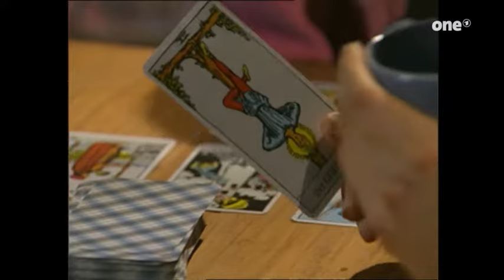Sturm der Liebe Folge 65